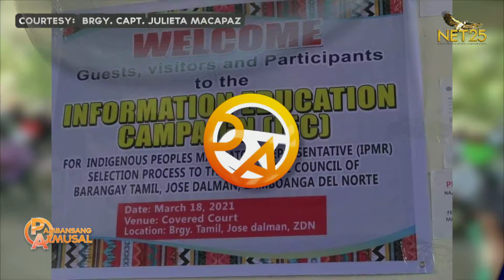Information education campaign isinagawa sa brgy. Tamil ng Jose Dalman, Zamboanga del Norte